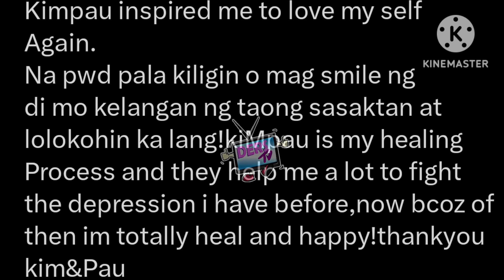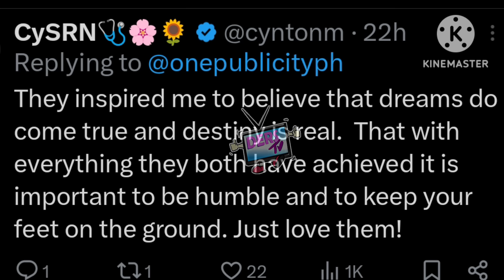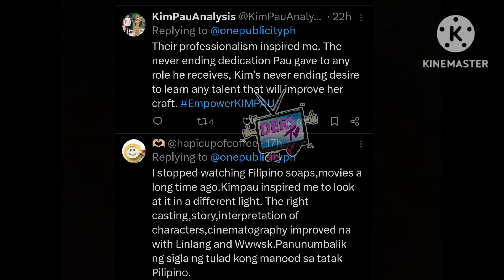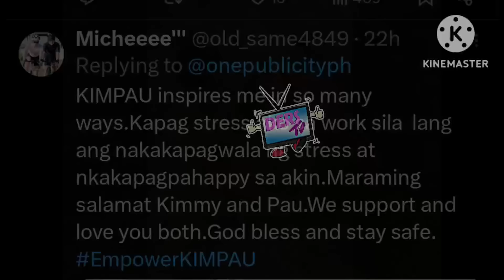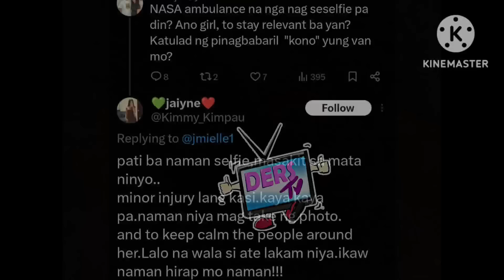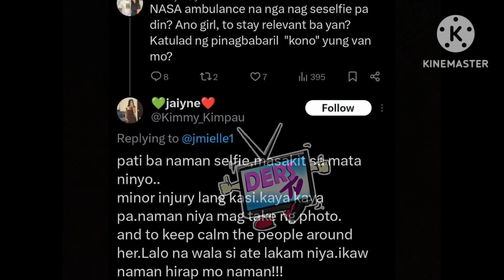KIMPAU‼️PAULO,NAG MAMAKAAWA KAY KIM⁉️ KIMY PINULIS, AKSID3NTE, KINUKWESTYUN‼️ BUWIS BUH@Y PALA ITO‼️